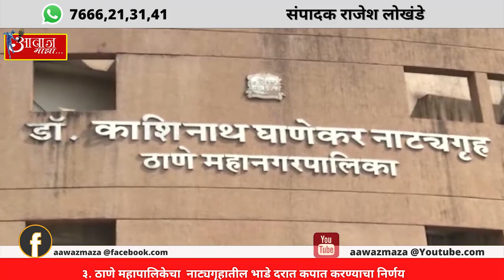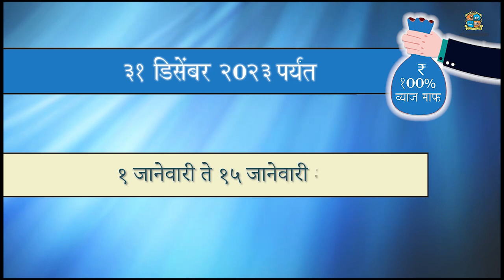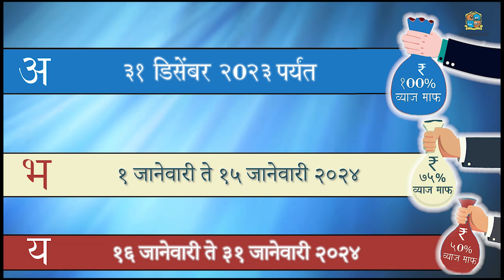Aawaz maza 3 1 24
१. घनकचरा विभागाचे काम बंद आंदोलन सुरु…
२. रेझिंग डेच्या निमित्ताने ठाण्यातील विद्यार्थ्यांनी केली पोलिसांशी मैत्री
३. ठाणे महापालिकेचा  नाट्यगृहातील भाडे दरात कपात करण्याचा निर्णय
४. अयोध्येतील श्री राम मंदिराच्या प्राणप्रतिष्ठापना सोहळ्यानिमित्त ठाण्यातील ६५ मंदिरांत दीपोत्सव
५. ठाणे शहरातील रस्ते होणार मोकळे
६. ठाणे पोलिसांच्या सक्षमतेला सलाम; महाराष्ट्र पोलीस दिनानिमित्त प्रात्यक्षिके
७. महात्मा फुले विचार प्रबोधन कट्ट्याचे आ. निरंजन डावखरे यांच्या हस्ते भूमिपुजन संपन्न

संपादक
राजेश लोखंडे.